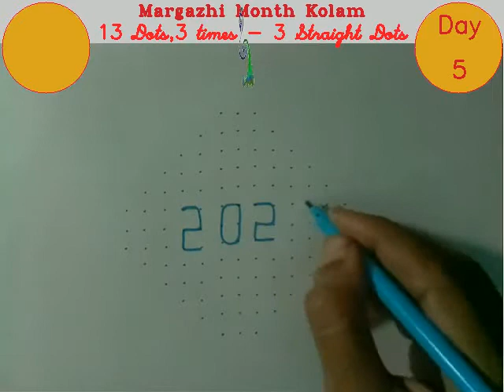Day 5 - Maragali month dot rangoli | Star rangoli | Christmas special | மார்கழி மாத கோலம்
Kolam series - Margazhi month Kolam.
Simple and Easy dotted traditional rangoli that anyone can do, especially for kids. Later we will move to larger rangolis. Hope you will get inspired and try the kolams/rangolis in this series.